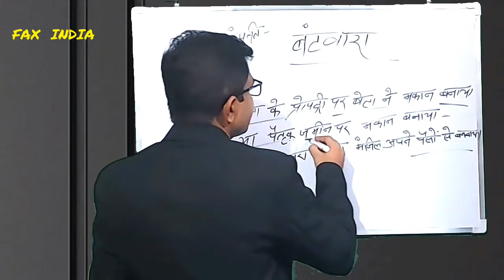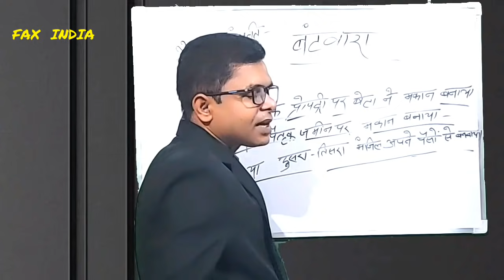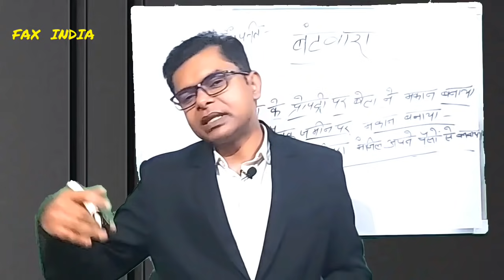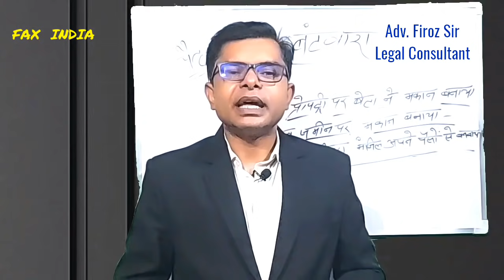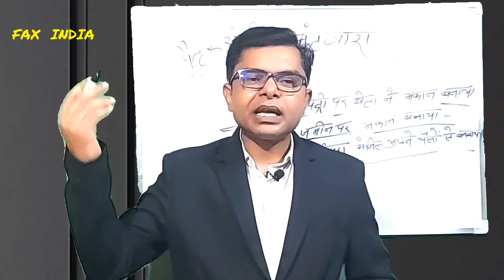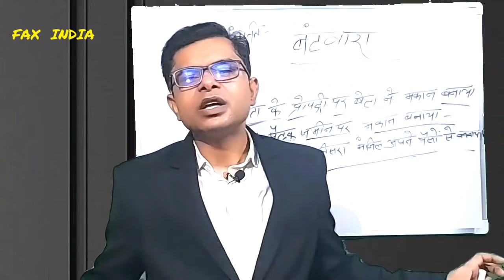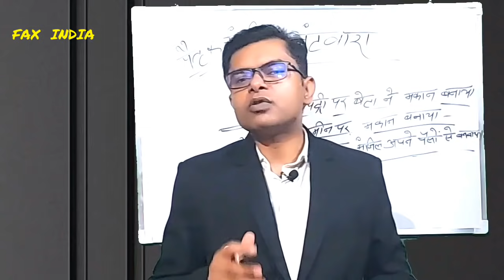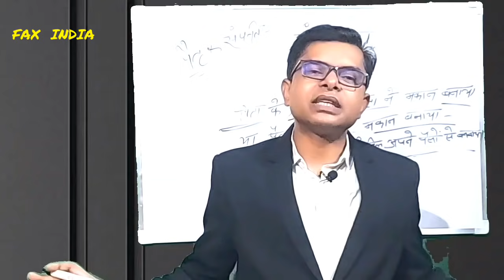जमीन बंटवारा ; पैतृक जमीन और मकान को कैसे बंटवारा करें || Property Partition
Video Link ;
पिता, दादा, परदादा के जमीन को अपने नाम कैसे करें ? Paitrik Sampatti Ko Batwara Karke Apne Naam Kaise Kare || 👇👇👇

|| Jamin Ka Batwara Kaise Kare ||
|| Paitrik Sampatti Ka Batwara Kaise Kare ||
|| Pita Ke Property Ka Batwara Kaise Kare ||
|| Ma Ke Naam Ki Jamin Ka Batwara Kaise Hoga ||
|| Bhai Aur Bahan Me Batwara Kaise Hoga ||
|| Property Batwara Karne Ka Tarika ||
|| Jamin Vivad Kaise Suljhaye ||
|| Property Vivad Kaise Hal Kare ||
|| Court Se Batwara Kaise Kare ||